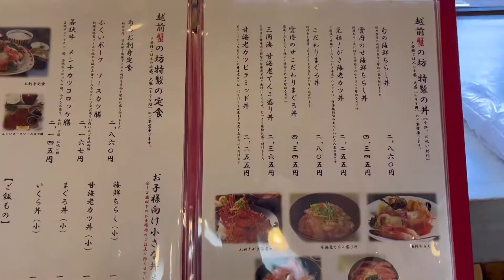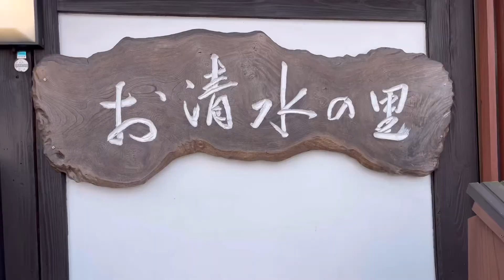【激うま】甘海老てんこ盛り丼。福井県旅行。三国町〜越前市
前回の東尋坊編の続きです😊
とてもグルメの町福井県！！
素敵すぎました🙆‍♂️

前回の動画
【東尋坊】自○の名所とは思えないくらい良い観光地でした。